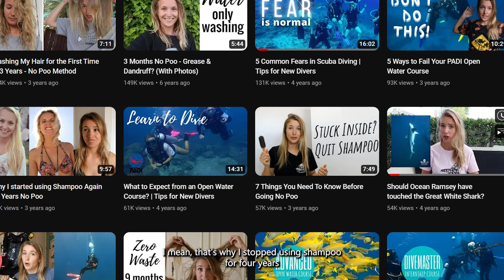Watch this before scuba diving..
9 things you absolutely need to know as a scuba diver to be environmentally and ethically responsible.

I N S T A G R A M : @diverkatt